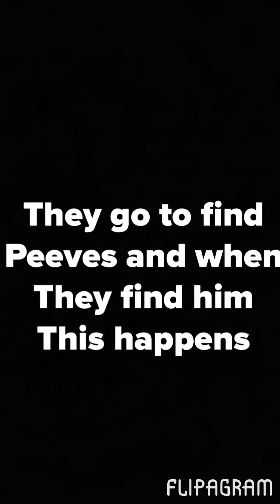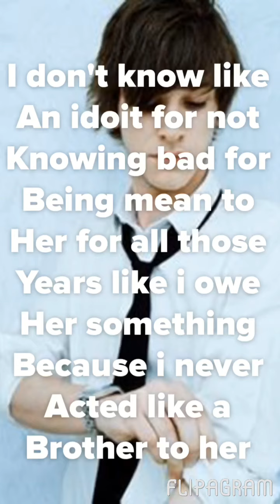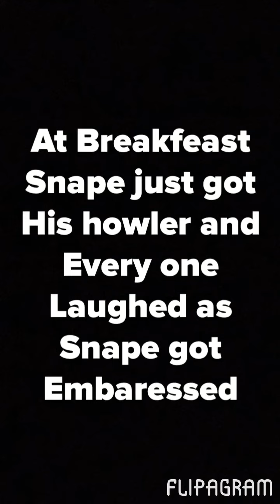Dramione surprise love part 4